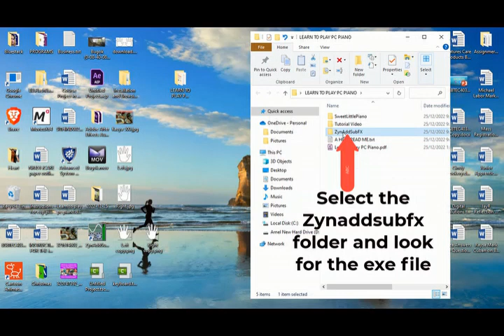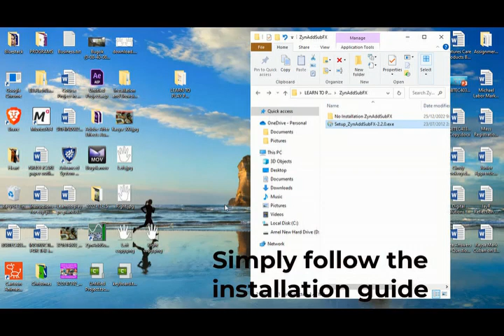Step1 Software Selection and Installation Guide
This is the first step in the Learn to Play PC Piano